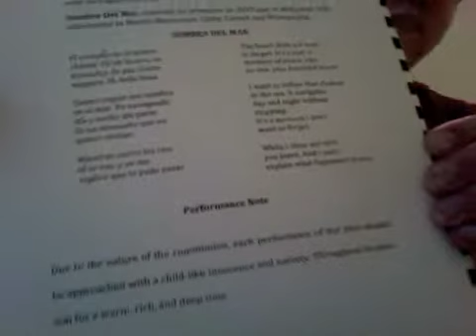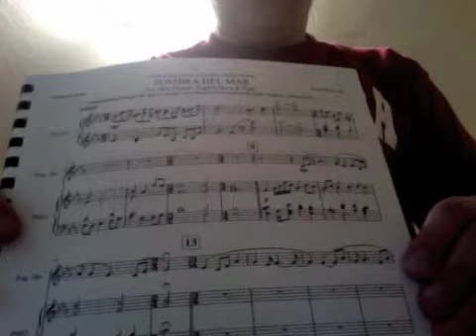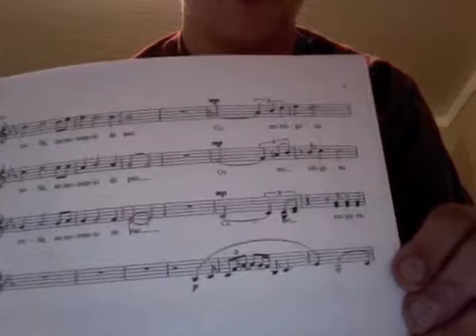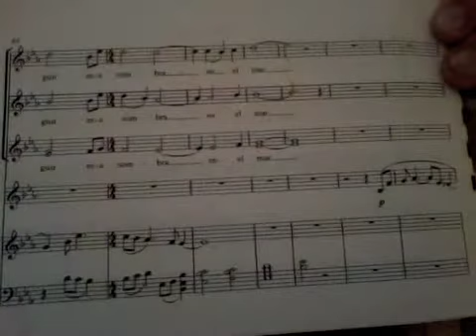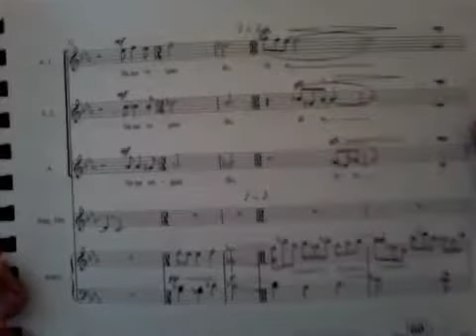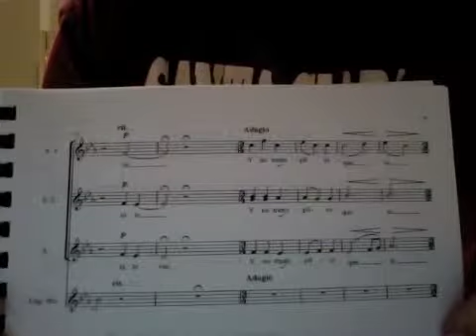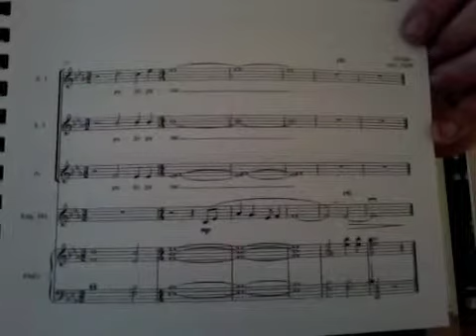Sombra Del Mar - for SSA Chorus, Piano, and English Horn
This is the recording off of Shadows and Relflections, preformed by WomenSing, Martin Benevenuto, artistic dorector. Song was composed between January 2009 - and July 2009. This composition received its WORLD premiere March 28th, 2010 at St. Mary's Chapel, Moraga CA.